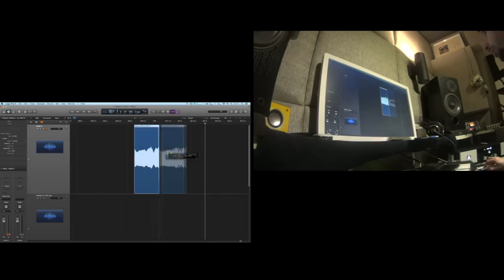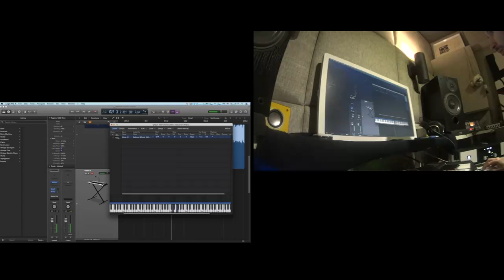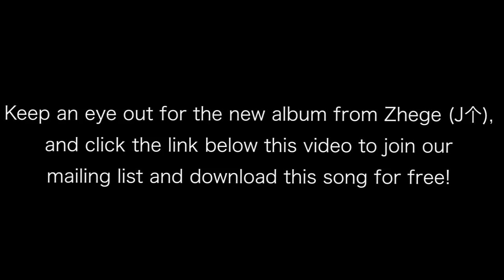How to Make a Pop Song With a Balloon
Zhege in the studio making some Balloon music.